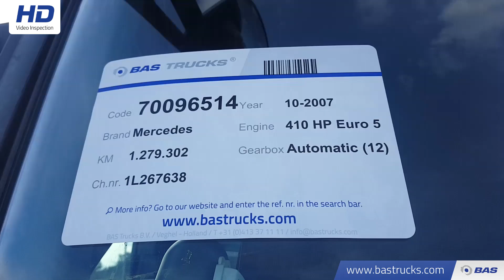70096514 Mercedes Actros 1841 LS